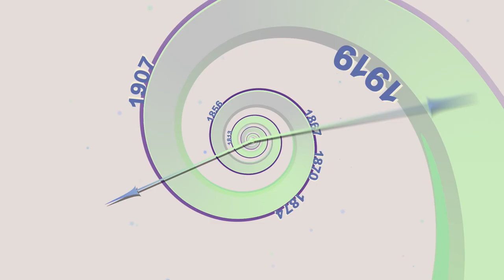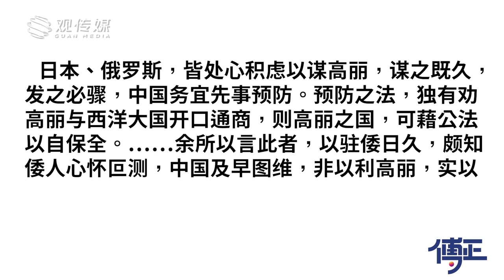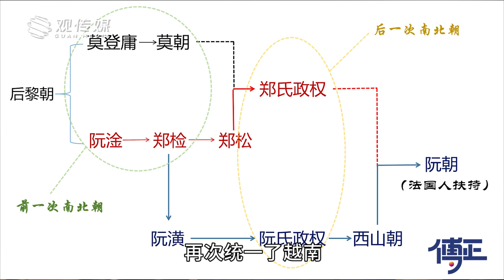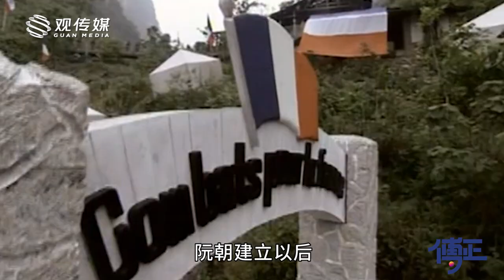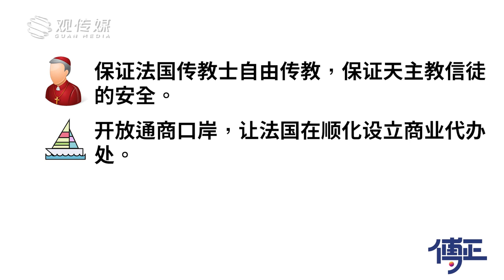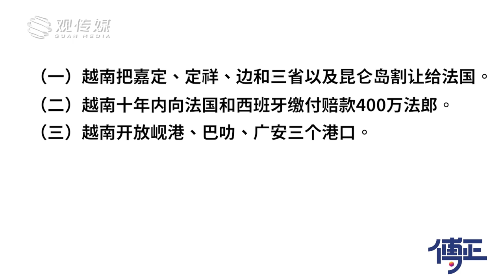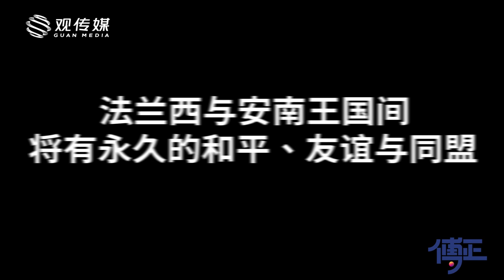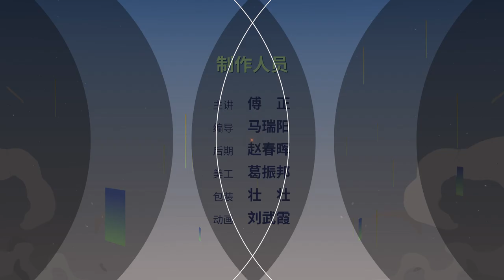日本占领朝鲜的招数，居然是法国人手把手教的【傅正】